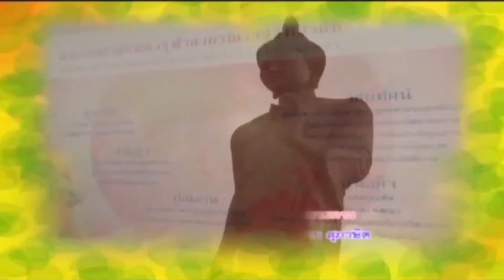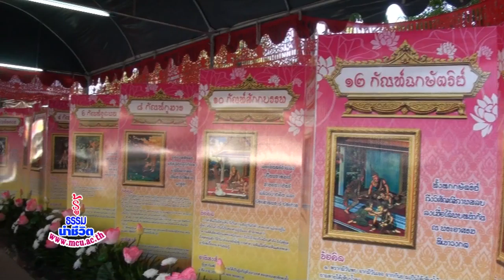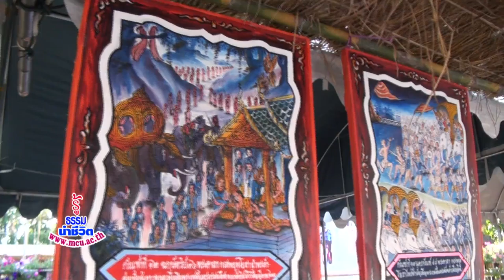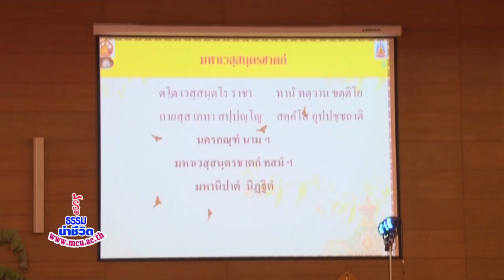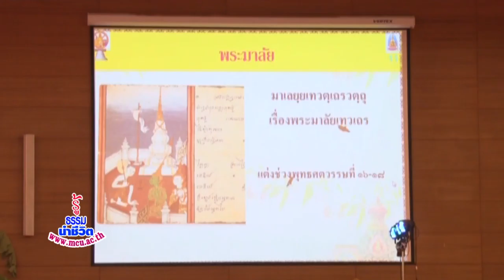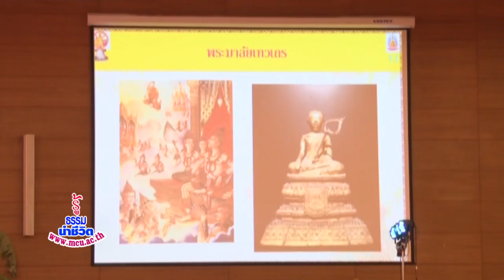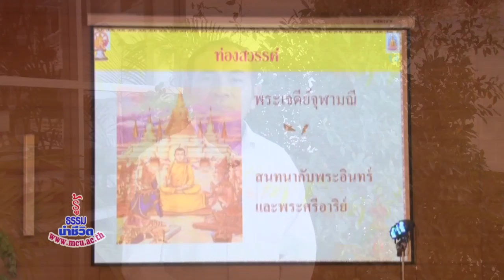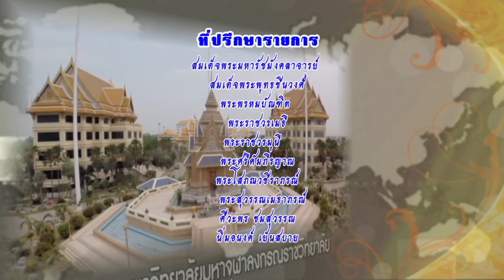MCU_รู้ธรรมนำชีวิต มหาชาติ ออกอากาศ 22 ธ.ค.58